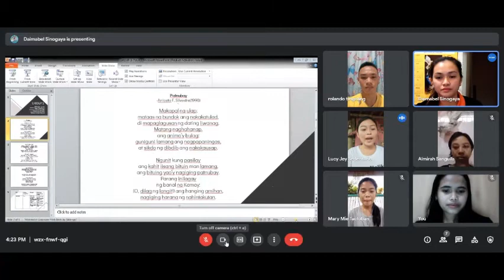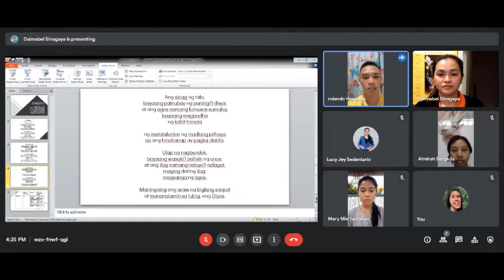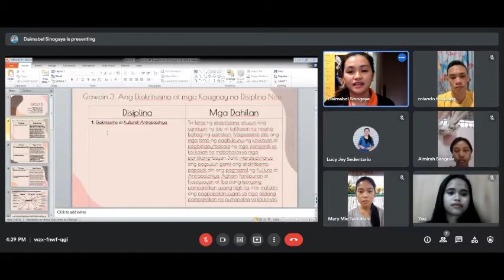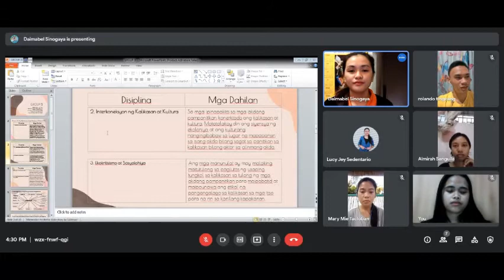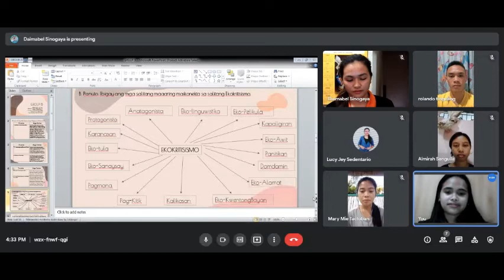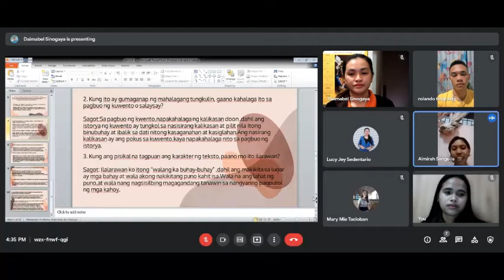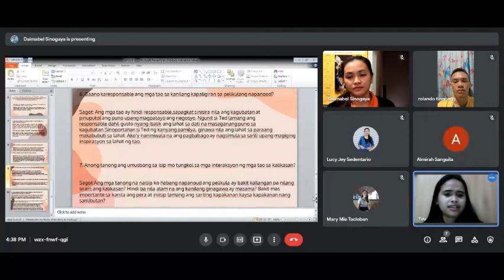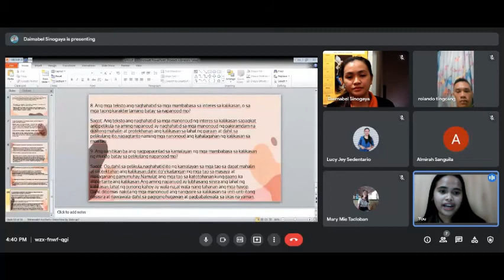GROUP5 : TEAM LORAX